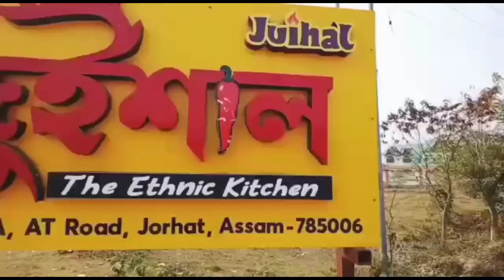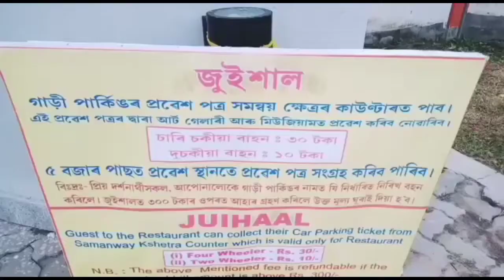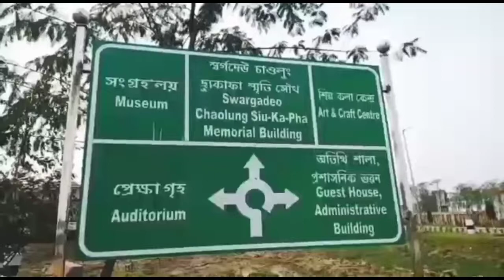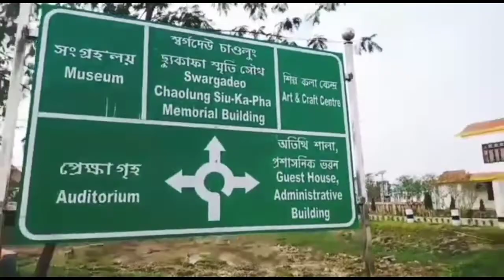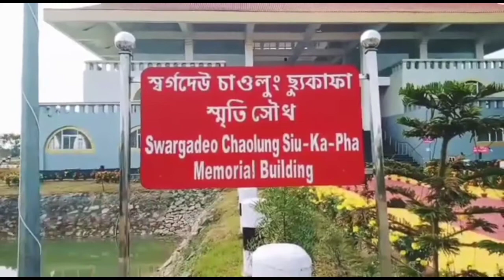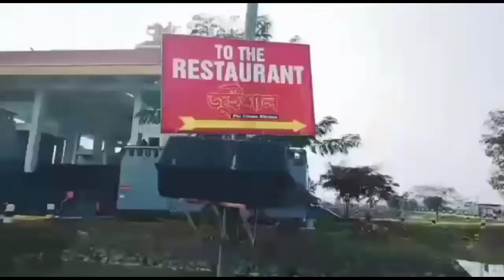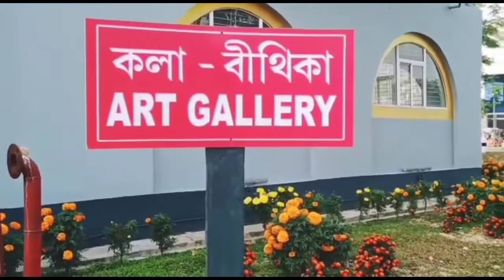যোৰহাটৰ এটি অন্যতম জনপ্ৰিয় স্থান Sukaphaa Samannay Kshetra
যোৰহাটৰ এটি অন্যতম জনপ্ৰিয় স্থান Sukapha Samannay Kshetra.

About the Video:- Sukapha Samannay Kshetra  in a memorial built in the memory of Sukapha, the first Ahom king of Assam. The Sukapha Samannay Kshetra is situated near Mohbandha near Jorhat and Dergaon. Sukapha was the founder of the Ahom kingdom which continued to exist for nearly six hundred years.

Sukaphaa (r. 1228–1268), also Siu-Ka-Pha, the first Ahom king in medieval Assam, was the founder of the Ahom kingdom and the architect of Assam. A Tai prince[1] originally from present-day Mong Mao, Yunnan Province, China, the kingdom he established in 1228[2] existed for nearly six hundred years and in the process unified the various ethnic groups of the region that left a deep impact on the region. In reverence to his position in Assam's history the honorific Chaolung is generally associated with his name (Chao: lord; Lung: great).

    Since 1996 December 2 has been
celebrated in Assam as the Sukaphaa Divox, or Axom Divox (Assam Day), to commemorate the advent of the first king of the Ahom kingdom in Assam after his journey over the PatkaiHills...

*Opening Hours:-

Sunday 9:30am to 4:30
Monday-Closed
Tuesday 9:30 to 4:30
Wednesday 9:30 to 4:30
Thursday 9:30  to  4:30
Friday 9:30 to 4:30 pm (Musiam off)